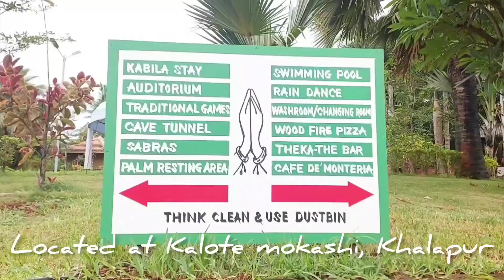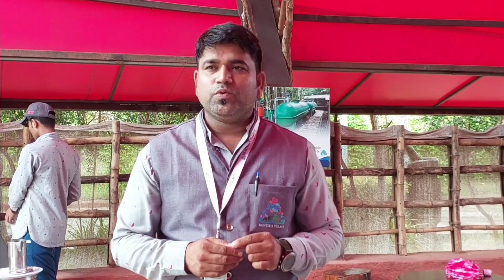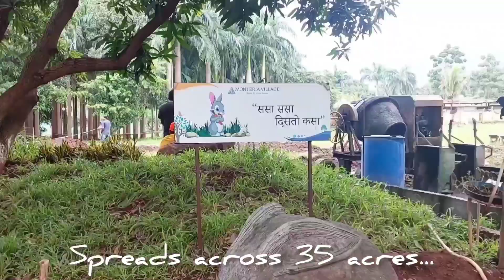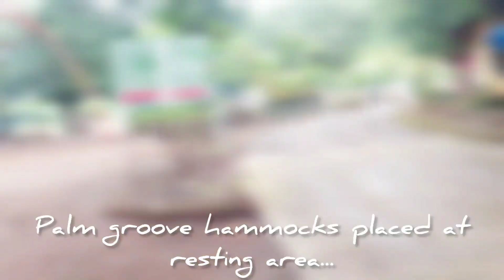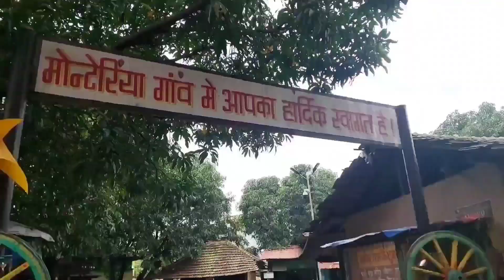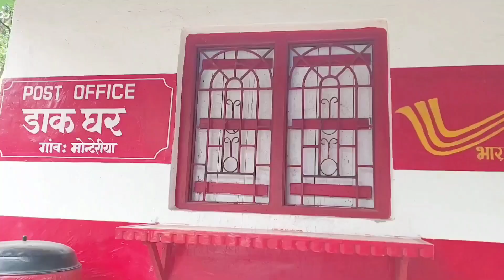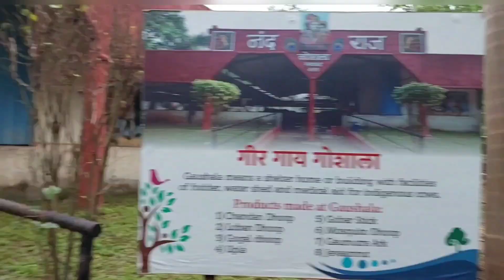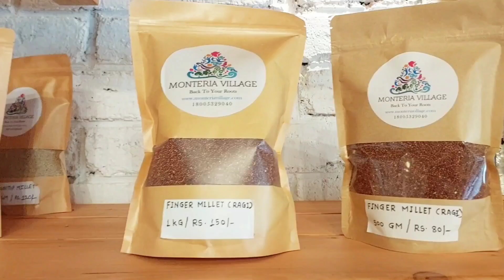Monteria Village picnic Khopoli/Best place to visit near Pune/One day trip near Pune/Staycation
Hello Friends

Today we are sharing a travel video in which we experience a completely unique village life at the Monteria Village, just 2 hours from Pune and Mumbai. It is spread across 36 acres of land, its a manmade village which take us Back to our roots and allowing us to do various activities of that time.

Its a perfect option for One day picnic with kids

We all enjoy there a lot and sure you will also enjoy by watching this video